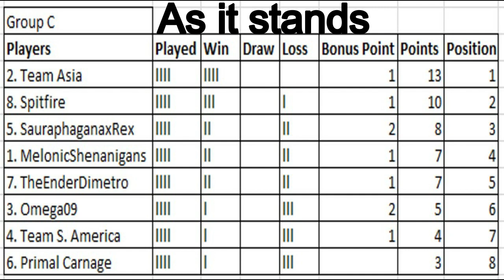Dinosaur King Arcade Tournament 2020 - Group Stage (C) - Spitfire vs Team Primal Carnage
Not quite happened for Primal Carnage Team so far but as for Spitfire, some impressive wins so far, could be an underrated team going forward but can Spitfire prevail over Team Carnage?